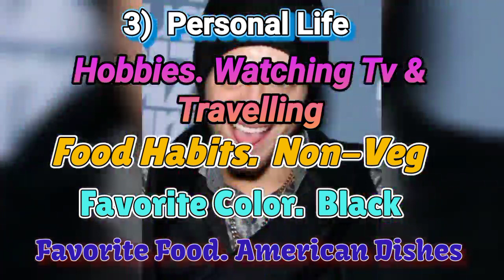Xander Corvus Biography in Hindi & English || Male Pornostar & Penis Size 09 Inch